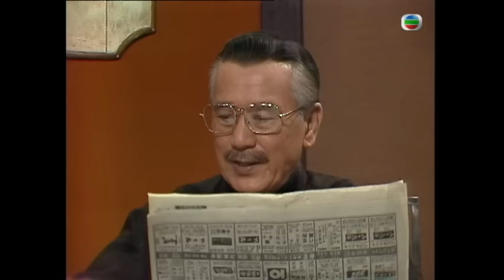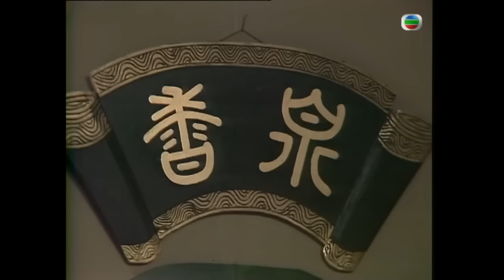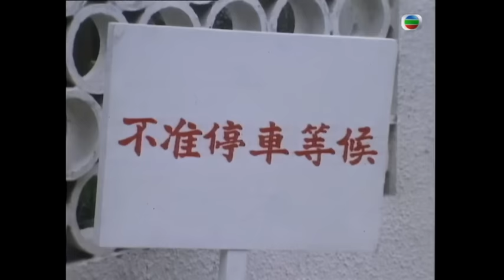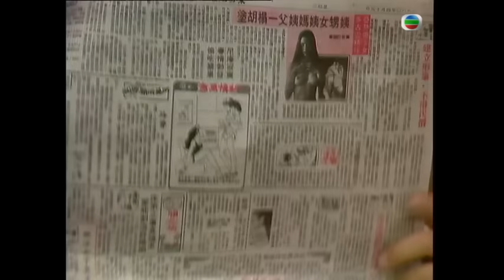【周潤發 鄭裕玲TVB劇】 親情 Brothers 09/75 |雪梨(容家茜)拉母親白茵(林潔塋)離家出走| 周潤發、鄭裕玲、任達華、藍天、黃樹棠|粵語中字 | TVB1980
坤等經過高等法院審判，坤被判入獄四年，龍被判入獄九年，麥則判入獄三年。暉從電視新聞中知道了這個消息，也默默無言，雖然坤過去曾作惡多端，但畢竟是中了壞人圈套。暉明白到坤也曾經欲改過，但可惜泥足深陷，不能自拔，對坤今天的如此下場，暉內心感慨萬千。

坤要求見熹一面，將藥廠還交給熹，但熹卻拒絕接受，因為是自己無能力守業才失敗，他不會貿貿然重返藥廠的，但坤盛意拳拳，為了彌補和原諒自己的過失，他是極希望熹能重掌世坤堂，將容家事業發揚光大，熹無奈只好答應下來，還要找暉來合作，但暉有藥房生意打理，無法兼顧，他取笑熹可與雯合作，夫妻拍檔。

熹與雯兩人的感情日深，熹也正式向雯提出婚事，二人擇日訂婚，在一片吉慶聲中，芳想到暉與茜二人的事，便向暉問清楚他的想法。暉謂自己斷不可能與茜結合，彤的死乃因他們兩人所致，見了茜就會令他想起已死的彤，茜失意之餘，只好到外國散心去。另一方面，成與珍寵下女嬰，鵬高興不已。